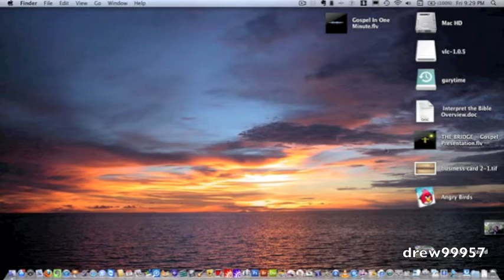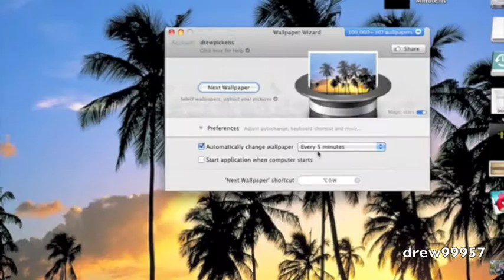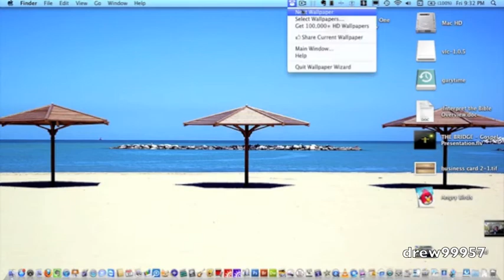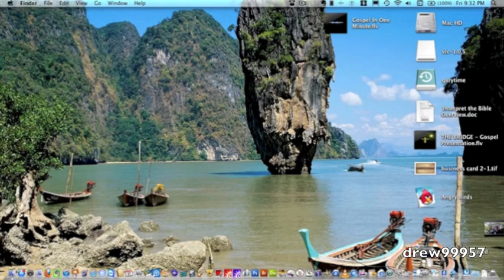wallpaper wizard Mac App Review